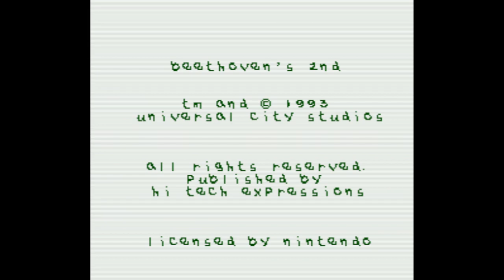Beethoven's 2nd - Super Nintendo Entertainment System - Intro & Title Screen